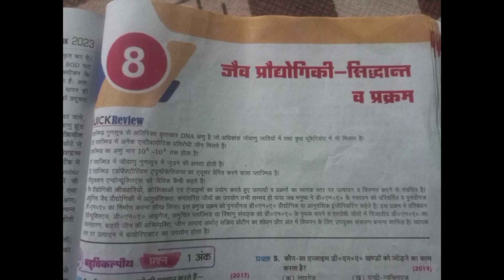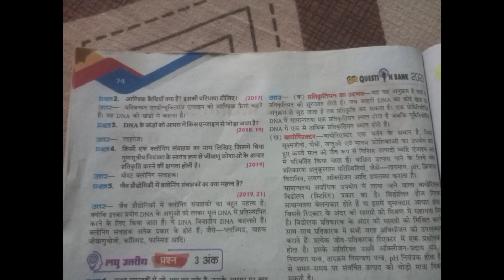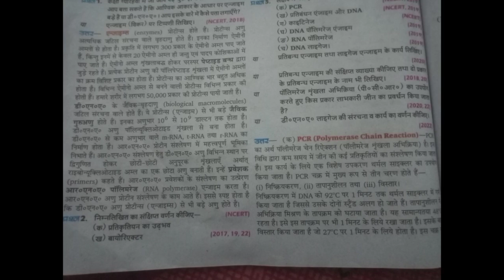Class 12 UP Board Exam 2022-23 || जैव प्रौद्योगिकी - सिद्धांत व प्रक्रम||Importan Questions Answers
Biology Class 12 UP Board Exam Most Important Questions Answers
Chapter 8 Important Questions Answers